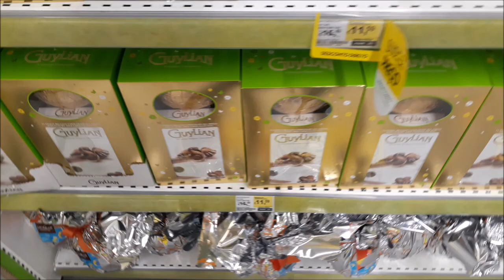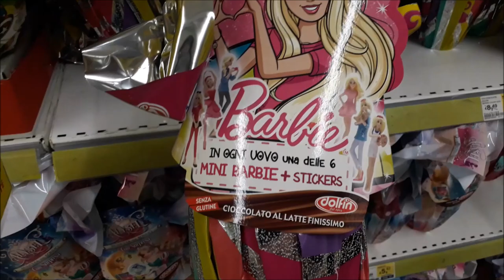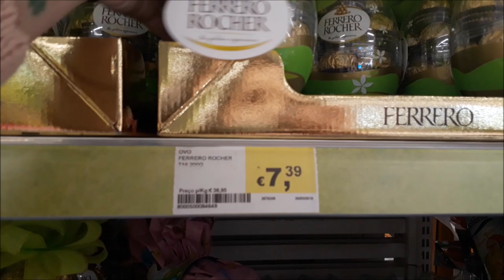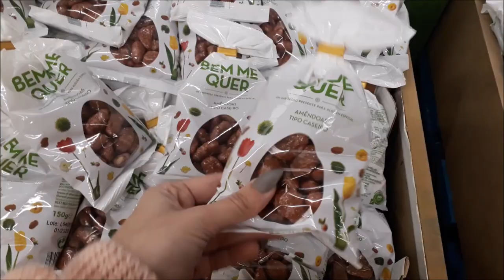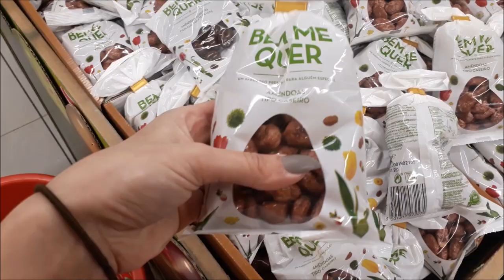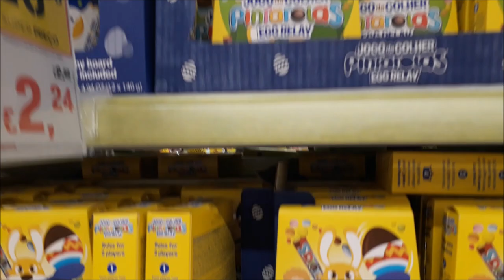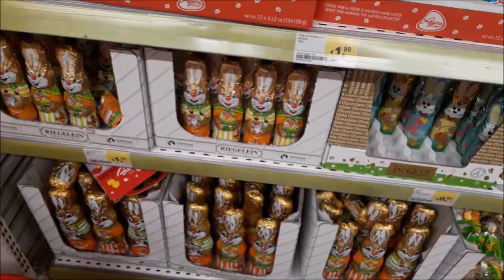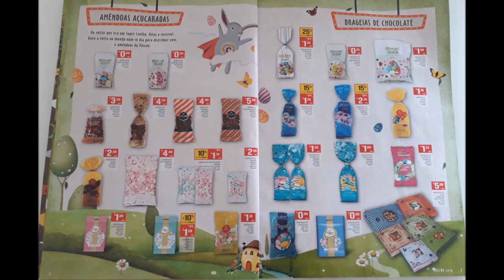TEM GALINHA!!! PREÇO PÁSCOA 2019 EM PORTUGAL! - preços ovos de pascoa em portugal!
Oii pessoal! No vídeo de hoje EU MOSTRO OS PREÇOS DOS OVOS DE PÁSCOA EM PORTUGAL. TAMBÉM MOSTRO UM POUCO DA DECORAÇÃO E DAS DIFERENÇAS CULTURAIS :D ESPERO QUE GOSTEM!!